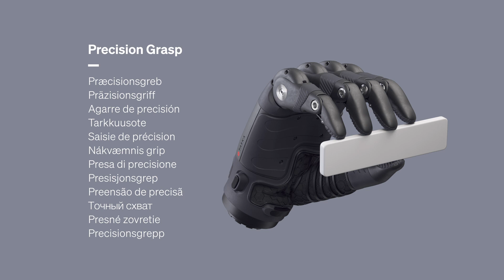TASKA Dynamic Grip | Precision Grasp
TASKA Prosthetic hands let you perform more everyday activities with confidence. Having a robust, functional, and waterproof hand places a fuller life reliably within reach and means you can take action with certainty.